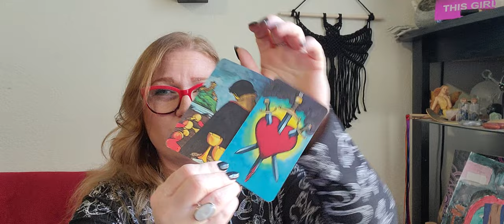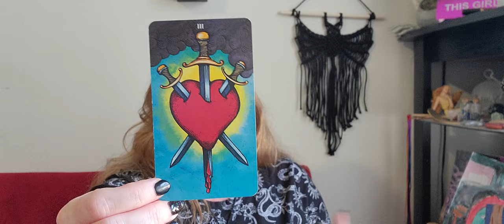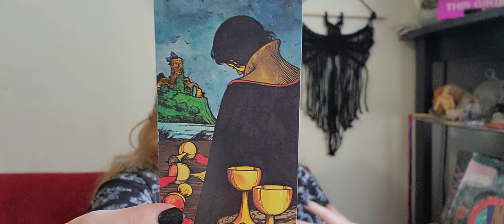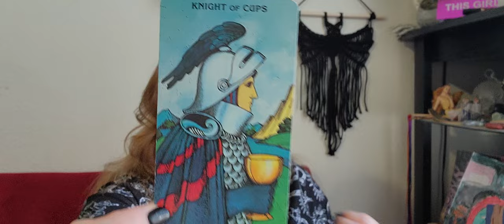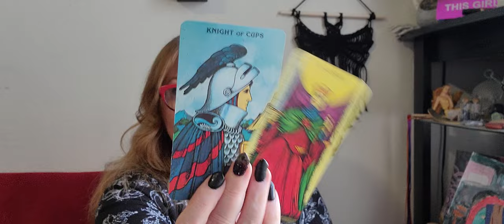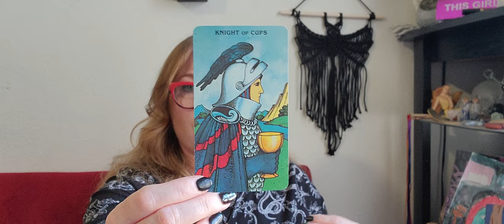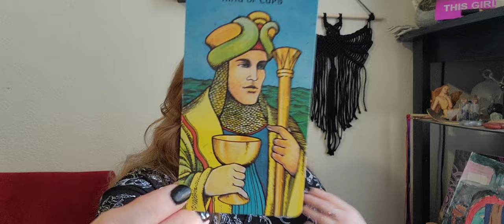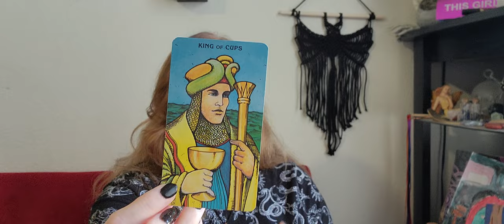Cancer ♋️ Mid February Full Moon Tarot Reading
What is at the peak of this full moon for you?

✨️ Did you know that I design witchy workbooks?